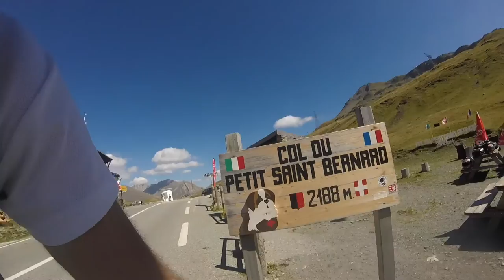Col du Petit-Saint-Bernard en vélo avec Mariusz!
Daily vlog = czwartek8września